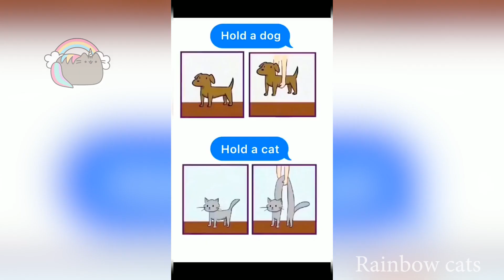i love my kitty cat tikok compilation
Enjoy new funniest and very cute compilation about try not laugh funny video. But some super funny cats in this video will actually surprise you and you can watch some of the best cats moments!
Cats being cats tiktok compilation videos and cat memes 2022 are the funniest videos for cats. This funny cats vine compilation will make you laugh till you drop. This funny and cute cats will make your day.
In this video you can watch it all - cute cat and human, cats being cats compilation, cats memes, funny and cute cats, funniest cats in the world 2022. Relax at home while watching the hilarious best dank cat memes of 2022.
You just can't be bored watching a mewoing cat. Funny cats make us happy and never fail to bring tears in eyes from laughing too hard. Here's a cats being cats compilation of the very best and hilarious cats videos you can find.
So funny, cute, sweet and ridiculous! What is your favourite clip? Hope you like our compilation.